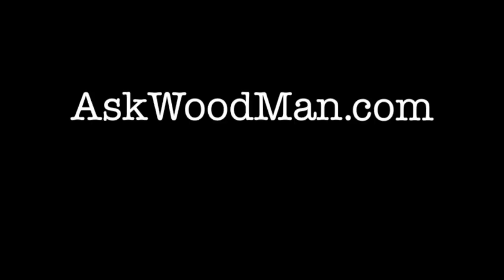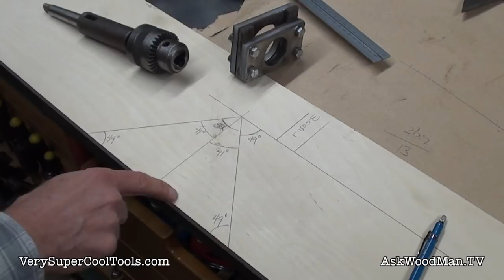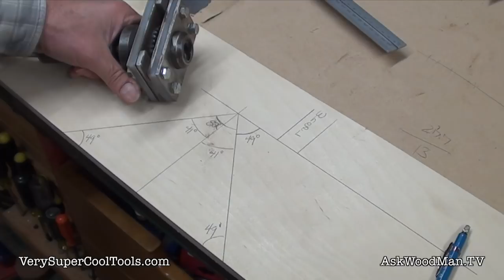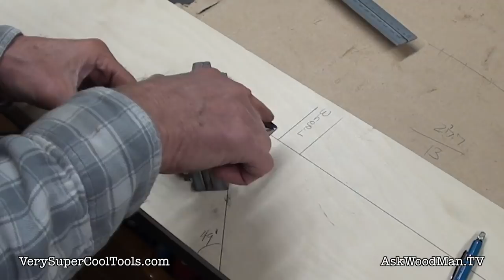1125. Save Money, Resharpen Countersinks • 1 of 3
In this video I introduce a simple shop made jig that accepts a keyed chuck holding a single flute countersink. This jigs allows the countersink to be quickly and accurately sharpened on a bench grinder.